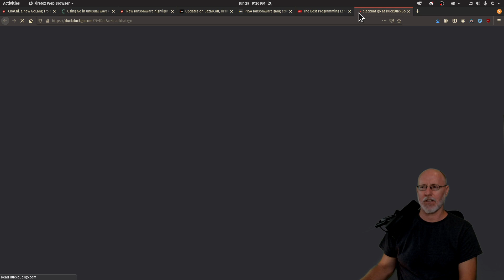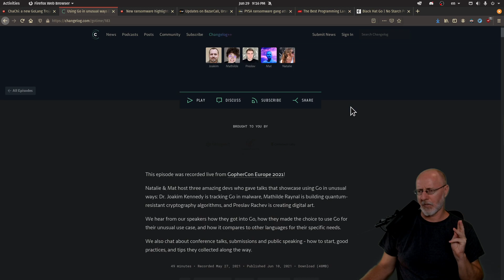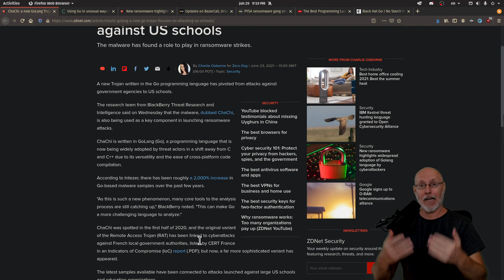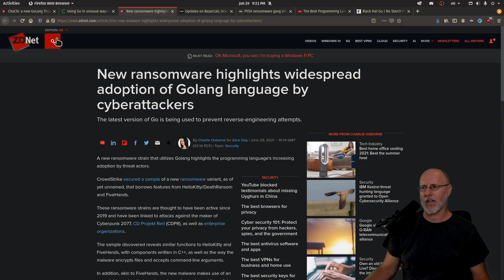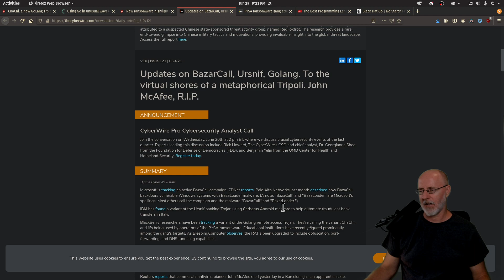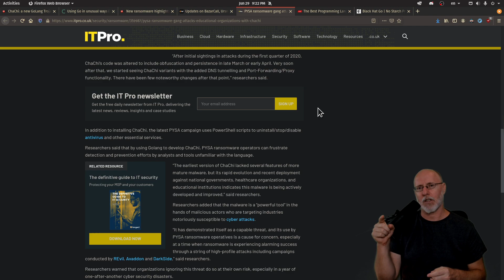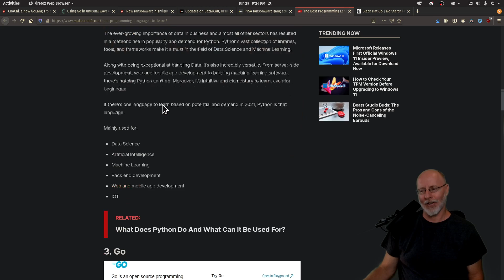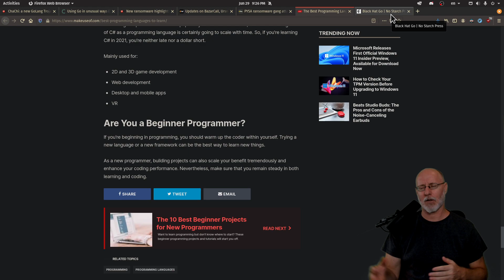2000% increase in go malware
Made a video on YouTube about the recently reported increase in malware. I've been predicting since about 2015 that Go's unique compiled artifact footprint, relatively changing compilation techniques, combined with being statically linked, cross-platform compilable, C compatible, and drop-dead "simpler C syntax" would have malware coders to pleased they would eventually make it their favorite for all malware, well it seems that is what has happened. It's hit mainstream press now because major malware and ransomware is popping up all over now in Go. So if you want to attack or understand attackers, Go is your darling (and always probably should have been). I will laugh out loud when the Metasploit database has to figure out how to take in all the new Go code that's popping up. The CVE people only add a new category for the language in 2019 (or something). The hackers are fucking loving this.